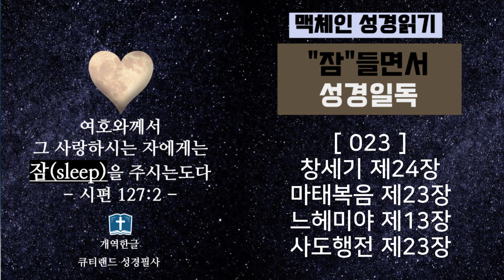맥체인 성경읽기_잠 들면서 성경일독 023 (3번 반복)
여호와께서 그 사랑하시는 자에게는 잠을 주시는도다 (시127:2)

잠자기 전에 잠 들면서 [성경일독] 하세요.
댓글에 [완료표시]를 하셔서, 성경일독 일정에 참고하세요. .

[023]
- 창세기 제24장
- 마태복음 제23장
- 느헤미야 제13장
- 사도행전 제23장

* 맥체인 성경읽기: 1년에 구약 1번, 신약과 시편 2번